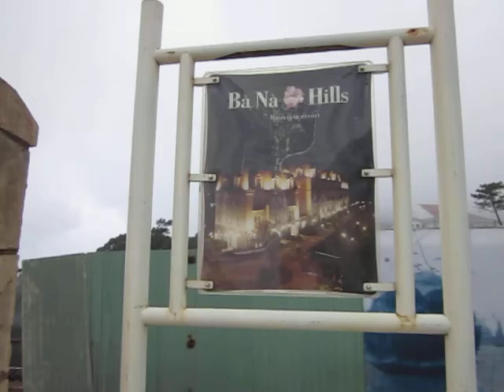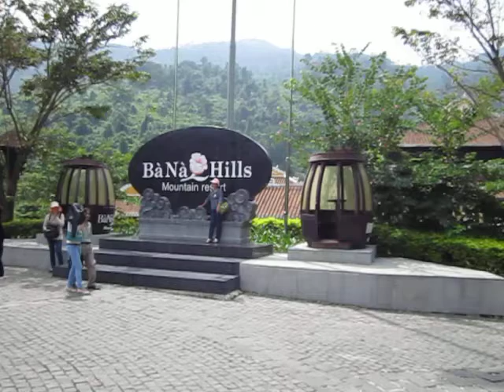CHUYẾN ĐI THAM QUAN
VIDEO TỔNG HỢP
CƯỜNG VLOG XIN CẢM ƠN TẤT CẢ CÁC BẠN ĐÃ XEM VIDEO
CẢM ƠN@!! XIN CẢM ƠN TẤT CẢ CÁC BẠN ĐÃ XEM VIDEO!
MỜI CÁC BẠN HÃY BẤM VÀO ĐĂNG KÝ + CHIA SẺ VÀ + BÌNH LUẬN VIDEO NHÉ!
CẢM ƠN@!!.